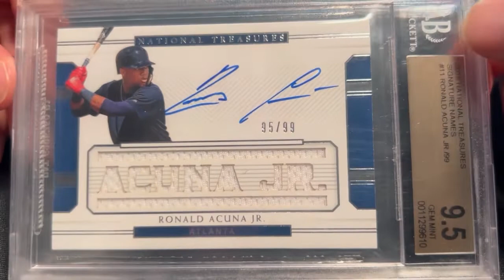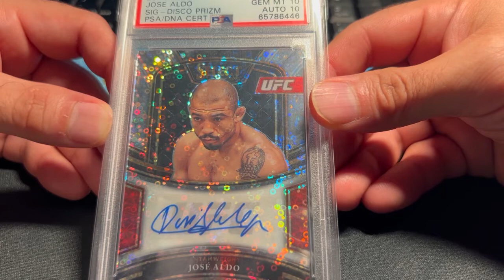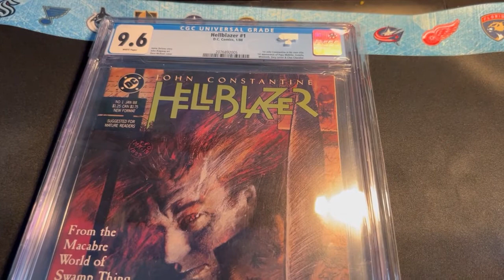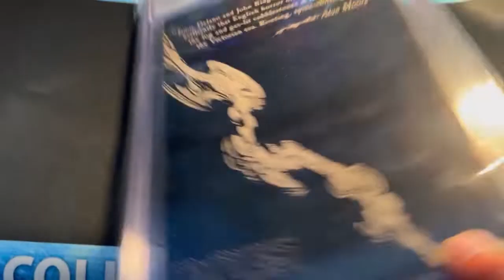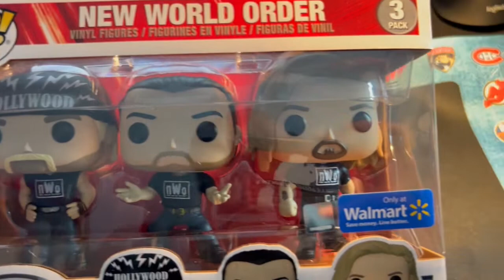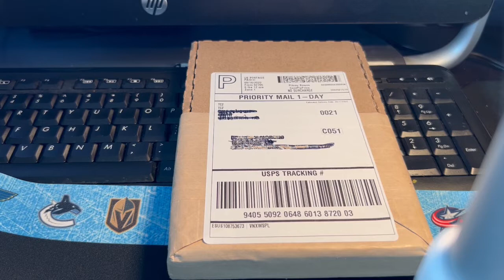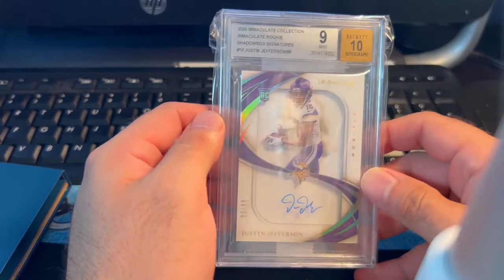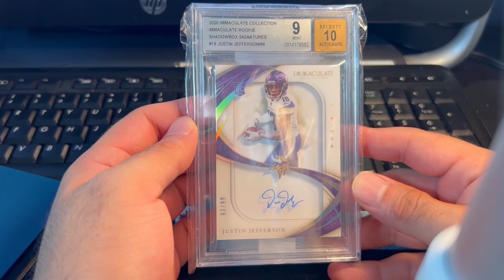Sports Cards, Comic Book, Funko Pop Pickups (Ep. 62)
Hey Guys. In this video I share a variety of my recent collectible pickups. Enjoy!